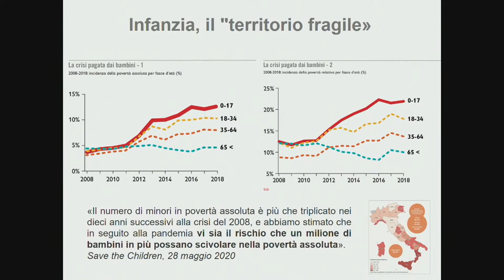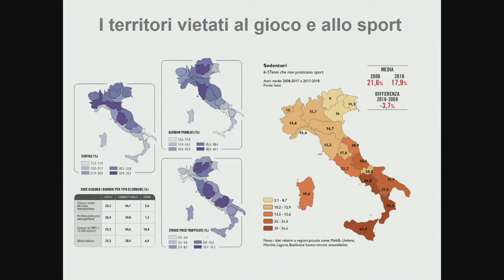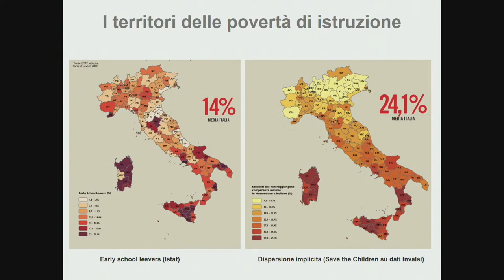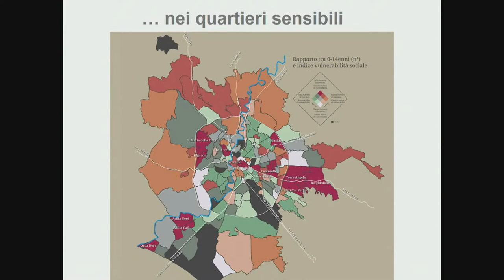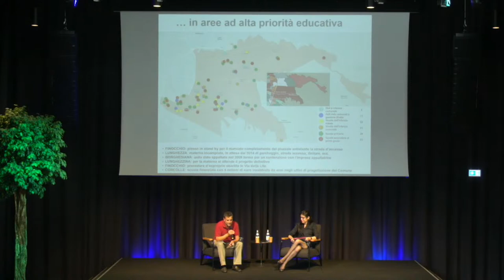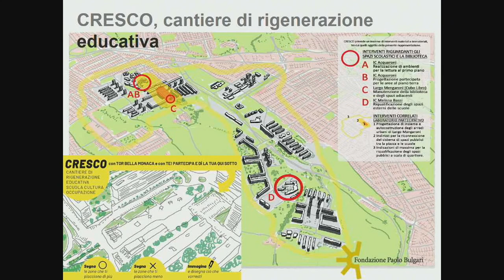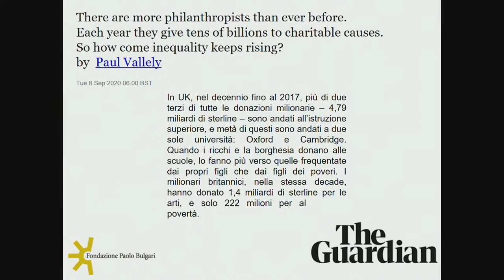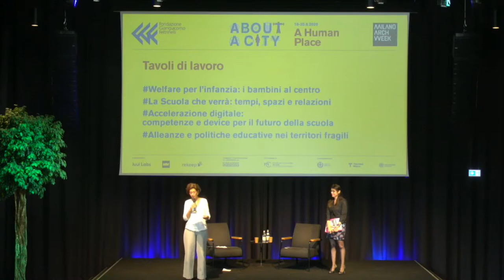About a City - A Human Place | Da venerdì 18 a domenica 20 settembre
L’iniziativa di Fondazione Giangiacomo Feltrinelli dedicata alle trasformazioni urbane, About a City, giunge quest’anno alla terza edizione. In questo momento così particolare, Fondazione Feltrinelli ha scelto il titolo A Human Place con l’obiettivo di costruire una comunità di discussione aperta e interdisciplinare per interrogarsi su soluzioni, idee, progetti per luoghi capaci di includere i soggetti più fragili a partire dagli adolescenti.
Tre gli ambiti su cui si tesse il programma di About a City: educazione e scuola, fra conoscenze, esperienze, luoghi e percorsi educativi per una città a misura di bambini e bambine, ragazzi e ragazze; diritto alla casa e a forme di convivenza inedite; immaginari, per pensare a nuove tensioni trasformative delle città e dei luoghi in cui viviamo, dando voce alle aspirazioni dei giovani e delle comunità.

Venerdì 18 settembre, dalle ore 10.00, la prima giornata: LUOGHI DOVE CRESCERE
Si apre con il talk “La città dei ragazzi e delle ragazze”, con esperti del mondo della scuola e dell’infanzia – Marco Rossi Doria, Vice Presidente dell’impresa sociale Con i Bambini; Patrizio Bianchi, già Rettore dell’Università di Ferrara, ordinario di economia, a capo della task force del Governo sulla riapertura delle scuole; il maestro Franco Lorenzoni, tra i fondatori del Movimento di Cooperazione Educativa e Cenci Casa – Laboratorio; Anna Maria Palmieri, Assessore alla Scuola e all’Istruzione del Comune di Napoli; Wendy Kopp, CEO e co-fondatore di Teach For All, la rete globale di organizzazioni indipendenti senza scopo di lucro che lavorano per espandere le opportunità educative; Antonella Meiani, maestra elementare del progetto Scuola Sconfinata. Per una riflessione su come aggiornare tempi e spazi della didattica, come integrare il digitale nei percorsi educativi e come innestare una dimensione di piacere e bellezza nei percorsi educativi e di apprendimento dei più giovani che vivono in zone periferiche.
Alle 18.30 l’inaugurazione di About a City – A Human Place, con il saluto istituzionale di Carlo Feltrinelli, Presidente di Fondazione Giangiacomo Feltrinelli, Stefano Boeri, Presidente Triennale Milano, Ferruccio Resta, Rettore del Politecnico e i saluti dei Partner di About a City cui segue, alle 19.00, la lecture La città umana, con l’antropologo Arjun Appadurai che porta il suo sguardo su come cambiano immaginari e aspirazioni delle persone in una fase di grande incertezza sul futuro. Appadurai dialoga con Massimo Bricocoli, Direttore del DAStU Politecnico di Milano e con Stefano Laffi, fondatore di Codici Ricerche, insieme a Silvia Lammoglia, una delle ragazze coinvolte nel progetto La Fragilità e l’Orgoglio, a cura di Fondazione Feltrinelli, Codici Ricerche e cheFare.
Sabato 19 settembre, dalle ore 11.00, la seconda giornata: LUOGHI DA TRASFORMARE
Si apre con il talk Ritorno in città: da dove ripartire? attraverso la voce di rappresentanti di pratiche dal basso, di ricercatori, policy-maker e soggetti che esprimono nuove domande. Con Nicola Russi, Politecnico di Torino; Cassim Sheppard, Columbia University; Milena Lazza, Fondazione Comunità di Milano; Veronica Pujia, SICeT. Alle 14.30 il talk Ricomporre i divari. Politiche territoriali contro le disuguaglianze, insieme a, tra gli altri, Gabriele Pasqui, Responsabile Scientifico del progetto Dipartimento d’Eccellenza sulle Fragilità Territoriali del DAStU – Politecnico di Milano; Fabrizio Barca, Forum Disuguaglianze e Diversità; Elena Lattuada; Segretaria CGIL Lombardia. A seguire, ore 17.00, Per un’agenda per città e territori e alle 18.00 l’incontro La città dei cittadini: un dialogo tra i componenti del comitato scientifico di About a City – con Massimiliano Tarantino, Stefano Boeri, Alessandro Balducci, Mauro Magatti, Francesca Gelli e Salvatore Settis – su comunità e partecipazione, responsabilità e riappropriazione degli spazi. È dedicato al rapporto tra luoghi, diritti e opportunità, il dialogo alle 19.00 tra Mimmo Lucano, già Sindaco di Riace e autore di Il Fuorilegge. La lunga battaglia di un uomo solo (Feltrinelli 2020), e Aboubakar Soumahoro, attivista e autore di Umanità in rivolta (Feltrinelli 2019).